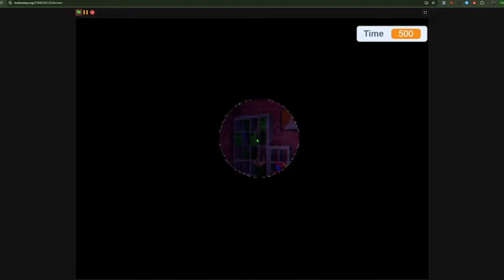FNAC 3 || FINAL NIGHT Complete (First Victor!)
Real.